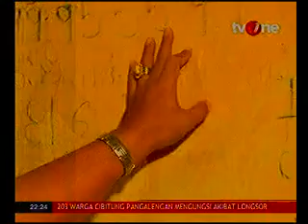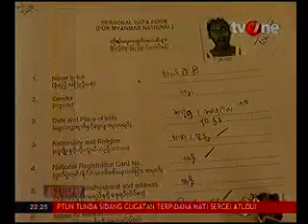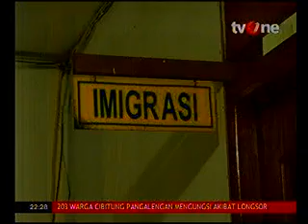Tanda Tanya Perbudakan Benjina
Media : Tv One
Waktu : 20.22
Rubrikasi : Telusur
Narasumber :
 1.Natalius Pigai (Komisioris KOMNAS HAM)
 2.Wahyu Setydiatmiko (Plt.Kepala Cabang PT.PBR.Benjina)
 3.Kyawthaungpay (ABK Myanmar)
 4.Asep Burhanudin (Dirjen PSDKP)